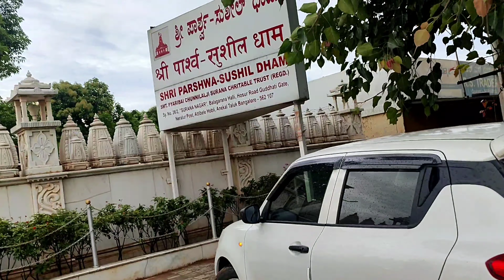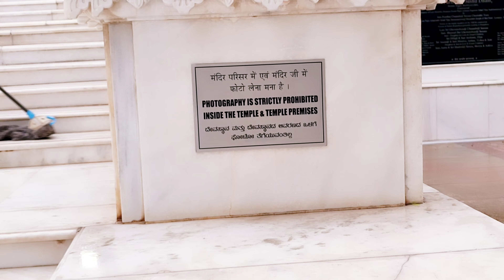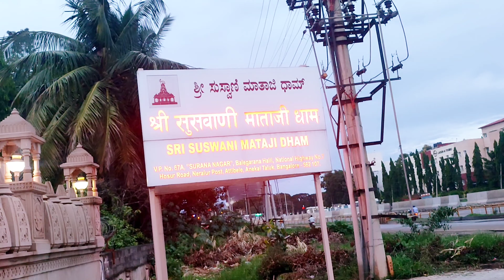shree sushbani mathaji dham 🥰🙏🙏🙏ajj hum gaye tehh Guddahati karnataka 🥰india